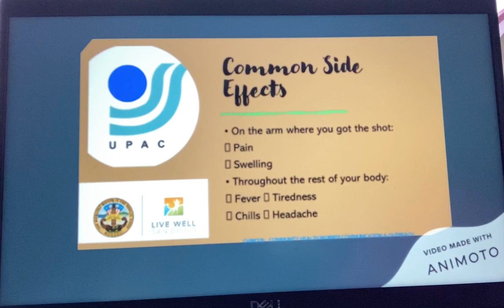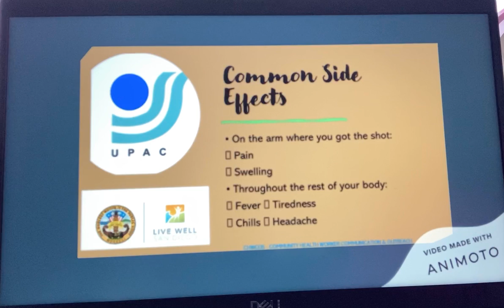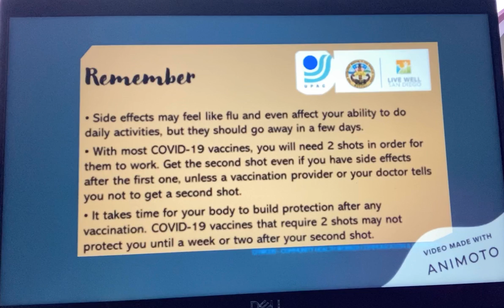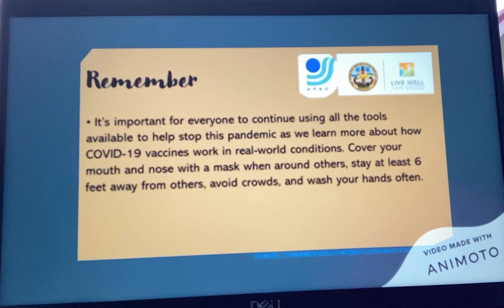What to Expect After COVID-19 Vaccine - Tagalog w/English text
This video was created on February 16, 2021 by Community Health Worker Communication & Outreach Services (CHWCOS), a program of Union of Pan Asian Communities (UPAC). CHWCOS is funded by the County of San Diego in support of the Live Well San Diego vision for healthy, safe and thriving communities. CHWCOS aims to provide culturally and linguistically appropriate information to minimize the spread of COVID-19.